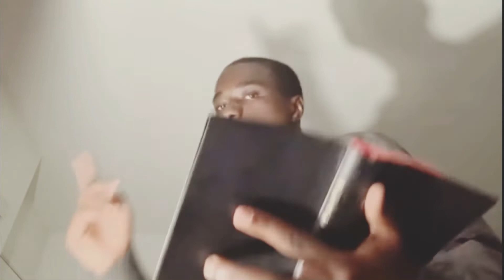Asiyewatunza Wa Nyumbani Mwake Ameikana Imani Tena Ni Mbaya Kuliko Asiye Amini